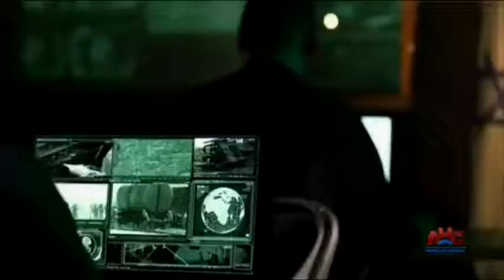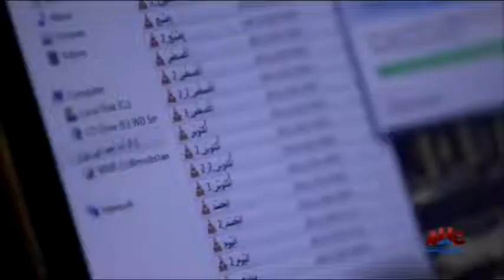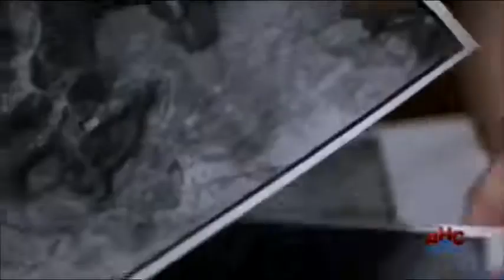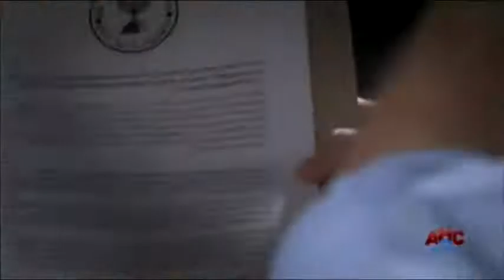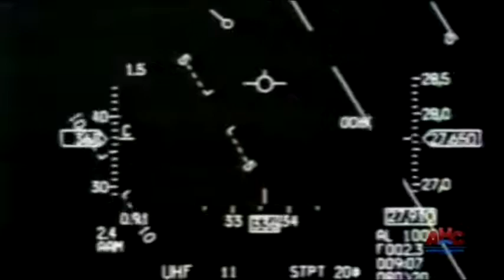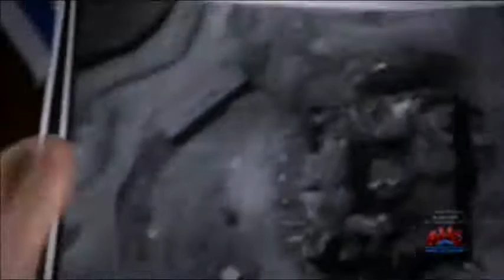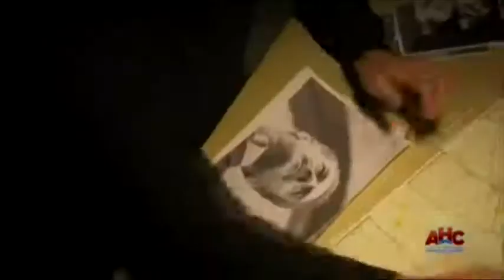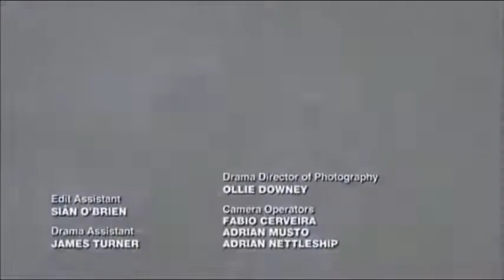operation opera was attack which isreal destroyed Iraq nuclear reactor 1982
Israel success to destroyed Iraq nuclear power silent after they got some source of intelligence